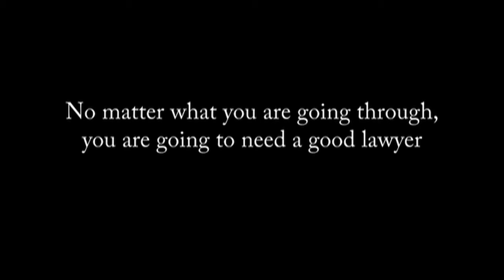Welcome to the Law Office of Keith J. Staten & Associates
"No matter what you're going through, you're going to need a good lawyer." Call the Law Office of Keith J. Staten & Associates for experienced representation in all criminal matters, including felonies, misdemeanors, DUI and DMV hearings.